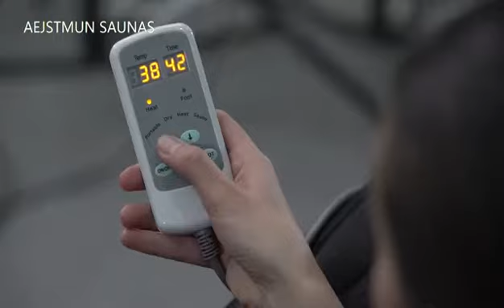Portable infrared sauna loss weight